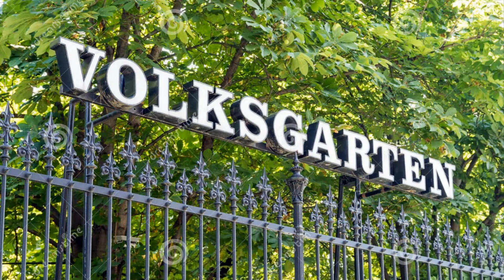Viena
Viena e suas belezas.